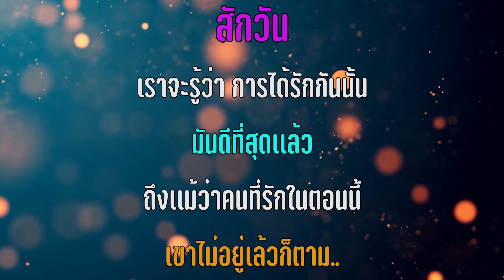ความทรงจำที่สวยงาม ไม่จำเป็นต้องมีเรื่องราวที่สมบูรณ์..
Line: Bkk110833 (คุณเบนซ์)